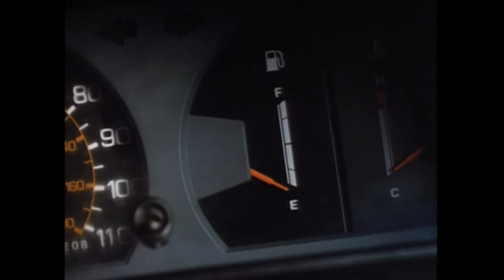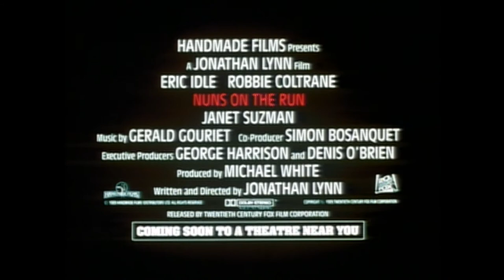THEATRICAL TRAILER - NUNS ON THE RUN (1990)